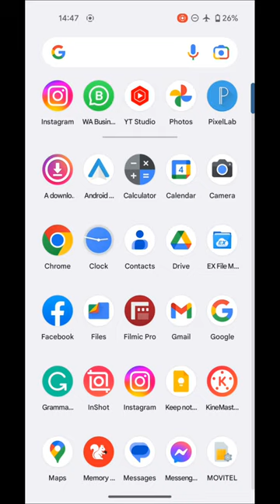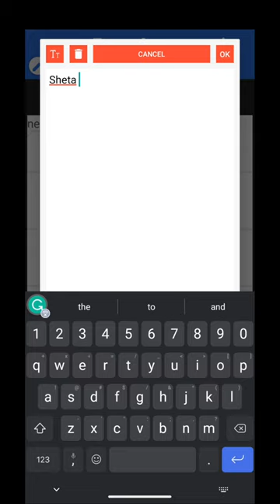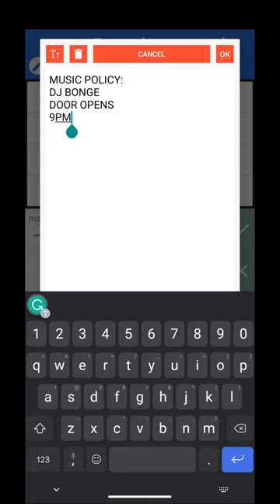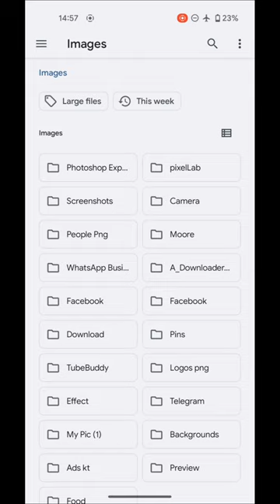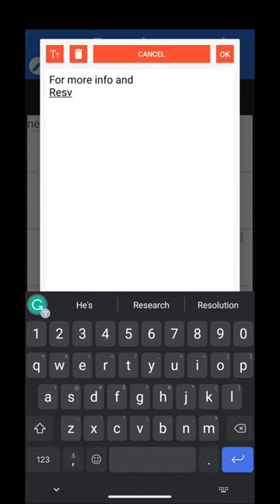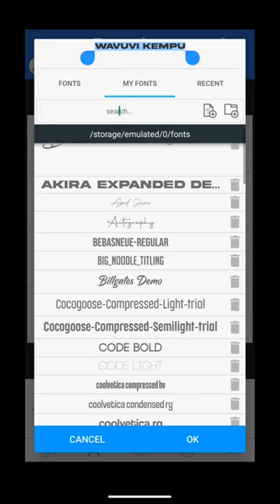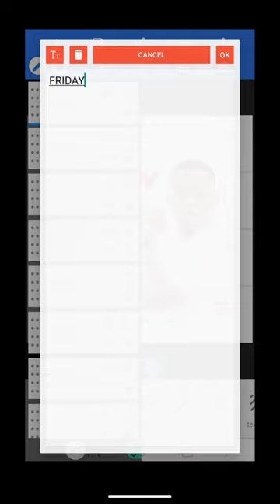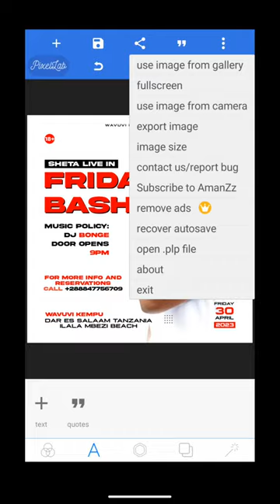How To Design Flyer In Mobile || Pixellab Tutorials || Jinsi Ya Kutumia Sim Kudesign Flyer Ya Mziki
Hey Creators

In This Video Tutorial, Am going to show you How To Design Poster In Mobile | How To Make Music Poster In Your Mobile
 | Easy way to Create a Professional Flyer design in Pixellab | flyer design | Smartphone graphics design | Pixellab tutorial | Music Flyer Design.